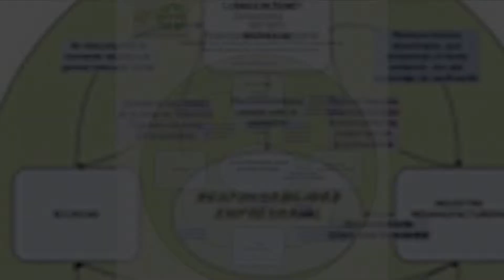prog 9 Jorge Genini AG PRINT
PABLO CASEN